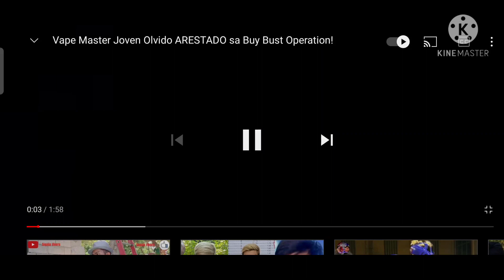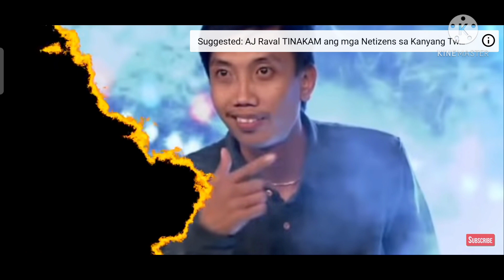Vape master joven nahuli sa by bust operation dahil sa drugs???